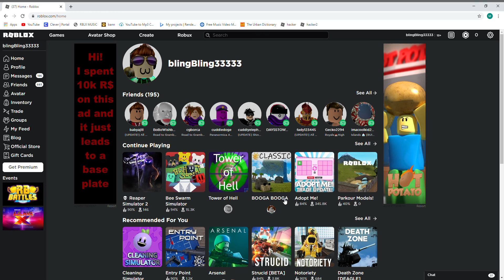GiVe Me IdEaS PlEaSe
frdasggf